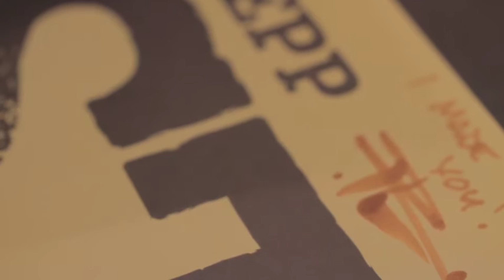Royden Lepp Creates a Slipcase for RUST: THE BOY SOLDIER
Creator Royden Lepp has been working with his original comic series RUST for several years. Now, he's getting familiar with some real rust to promote his new graphic novel, RUST: THE BOY SOLDIER.

Want a chance to win this signed copy of RUST: THE BOY SOLDIER in Royden's one-of-a-kind rusted metal slipcase? Follow @boomstudios on Twitter and retweet the link to enter the giveaway!